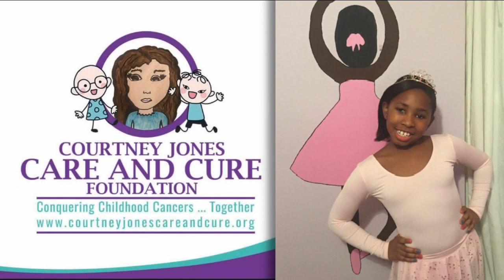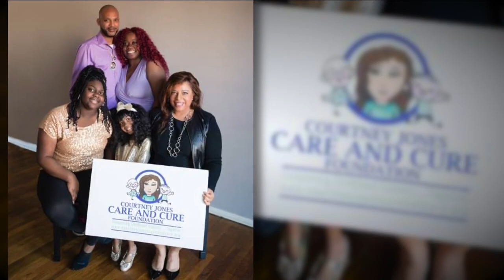Courtney Jones Carer and Cure Foundation helps those with pediatric cancer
A Cleveland foundation is working to help children and families affected by pediatric cancer, and it all started with the wish of a young girl who believed it would make Northeast Ohio a better place to live for all.